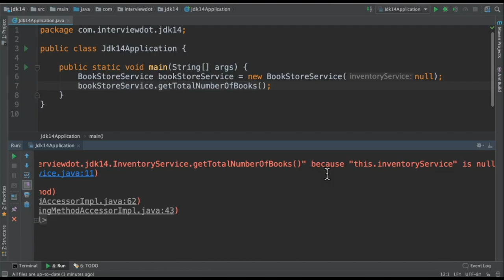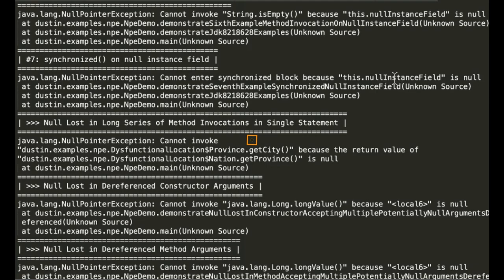Java 14 Helpful NullpointerException | Benefits | Example Code Demo | InterviewDOT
Tamil Java 14 Helpful NullpointerException | Benefits | Example Code Demo | InterviewDOT

JEP 358: Helpful NullPointerExceptions

Improve the usability of NullPointerExceptions generated by the JVM by describing precisely which variable was null.

Goals
Offer helpful information to developers and support staff about the premature termination of a program.

Improve program understanding by more clearly associating a dynamic exception with static program code.

Reduce the confusion and concern that new developers often have about NullPointerExceptions.

Non-Goals
It is not a goal to track down the ultimate producer of a null reference, only the unlucky consumer.

It is not a goal to throw more NullPointerExceptions, or to throw them at a different point in time.

Description
The JVM throws a NullPointerException (NPE) at the point in a program where code tries to dereference a null reference. By analyzing the program's bytecode instructions, the JVM will determine precisely which variable was null, and describe the variable (in terms of source code) with a null-detail message in the NPE. The null-detail message will then be shown in the JVM's message, alongside the method, filename, and line number.

Note: The JVM displays an exception message on the same line as the exception type, which can result in long lines. For readability in a web browser, this JEP shows the null-detail message on a second line, after the exception type.

For example, an NPE from the assignment statement a.i = 99; would generate this message:

Exception in thread "main" java.lang.NullPointerException:
        Cannot assign field "i" because "a" is null
    at Prog.main(Prog.java:5)
If the more complex statement a.b.c.i = 99; throws an NPE, the message would dissect the statement and pinpoint the cause by showing the full access path which led up to the null:

        Cannot read field "c" because "a.b" is null
    at Prog.main(Prog.java:5)
Giving the full access path is more helpful than giving just the name of the null field because it helps the developer to navigate a line of complex source code, especially if the line of code uses the same name multiple times.

Similarly if the array access and assignment statement a[i][j][k] = 99; throws an NPE:

        Cannot load from object array because "a[i][j]" is null
    at Prog.main(Prog.java:5)
Similarly if a.i = b.j; throws an NPE:

        Cannot read field "j" because "b" is null
    at Prog.main(Prog.java:5)
In every example, the null-detail message in conjunction with the line number is sufficient to spot the expression that is null in the source code. Ideally, the null-detail message would show the actual source code, but this is difficult to do given the nature of the correspondence between source code and bytecode instructions (see below). In addition, when the expression involves an array access, the null-detail message is unable to show the actual array indices which led to a null element, such as the run-time values of i and j when a[i][j] is null. This is because the array indices were stored on the method's operand stack, which was lost when the NPE was thrown.

Only NPEs that are created and thrown directly by the JVM will include the null-detail message. NPEs that are explicitly created and/or explicitly thrown by programs running on the JVM are not subject to the bytecode analysis and null-detail message creation described below. In addition, the null-detail message is not reported for NPEs caused by code in hidden methods, which are special-purpose low-level methods generated and called by the JVM to, e.g., optimize string concatenation. A hidden method has no filename or line number that could help to pinpoint the source of an NPE, so printing a null-detail message would be futile.

Motivation
Every Java developer has encountered NullPointerExceptions (NPEs). Since NPEs can occur almost anywhere in a program, it is generally impractical to attempt to catch and recover from them. As a result, developers rely on the JVM to pinpoint the source of an NPE when it actually occurs. For example, suppose an NPE occurs in this code:

a.i = 99;
The JVM will print out the method, filename, and line number that caused the NPE:

    at Prog.main(Prog.java:5)
Using the message, which is typically included in a bug report, the developer can locate a.i = 99; and infer that a must have been null. However, for more complex code, it is impossible to decide which variable was null without using a debugger. Suppose an NPE occurs in this code.